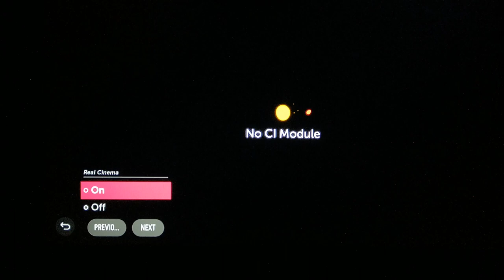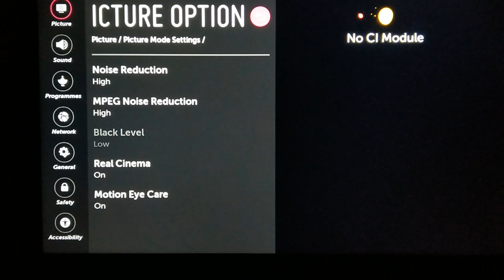LG SMART TV WebOS Optimize Display for Movies with Real Cinema and Motion Eye Care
Enable motion eye care and real cinema for better and clearer image.

Motion Eye Care : Adjust brightness by analyzing image movements to prevent glare and reduce energy consumption.

Real Cinema : Optimizes display for movies.